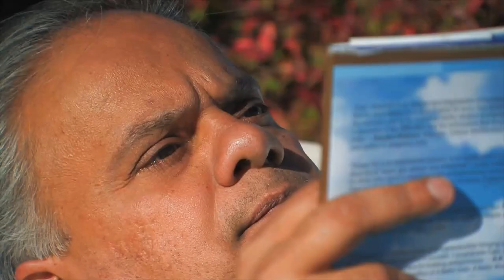Australia and Me - Sudhir Warrier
Growing up in a small village in India, Sudhir Warrier decided to move to Australia at the age of 26 to further his studies in business.

After struggling to find a job that would support him, Warrier was soon working as a waiter on the famous Sydney Showboat cruises.

Production courtesy of the Australia Network.